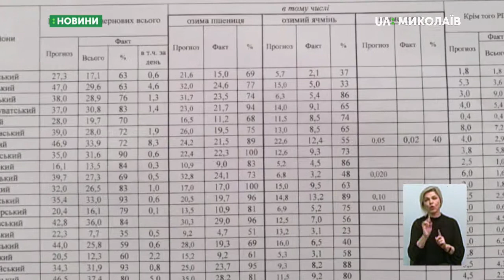28.10.2019. Новини. 19:00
Новини
Інформаційна картина дня (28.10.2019) поглядом кореспондентів телеканалу UA: Миколаїв (випуск новин — 19:00):
- Дитина, на яку 27 жовтня  впав комод,  прийшла до тями і залишається в лікарні;
- Із 31-го жовтня в Миколаєві розпочнеться опалювальний сезон;
- На Миколаївщині засіяли близько 596 200 гектарів озимими культурами;
- На Набережній перехожі знайшли тіло чоловіка;
- Рятувальники провели рейд у Вітовському районі;
- Відбувся Кубок товариства сприяння обороні Україні зі снайпінгу;
- На міському стадіоні зустрілися 18 футбольних команд.